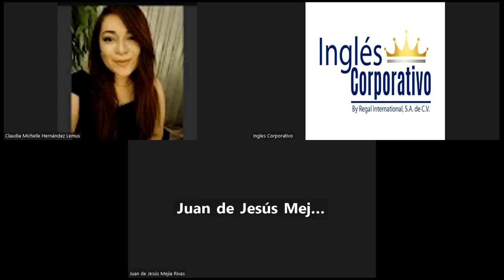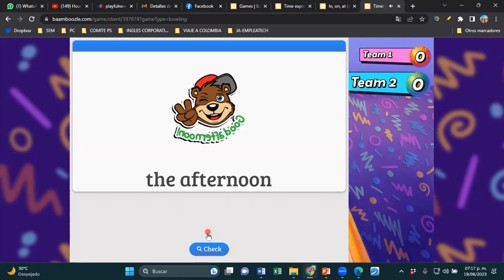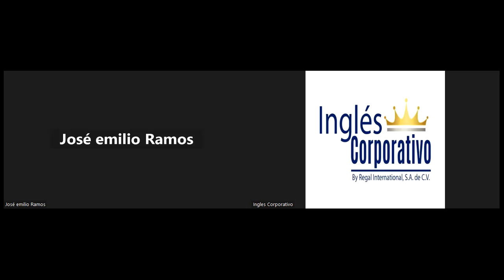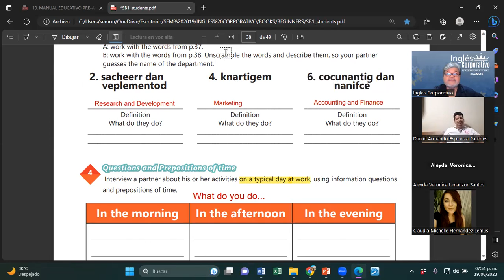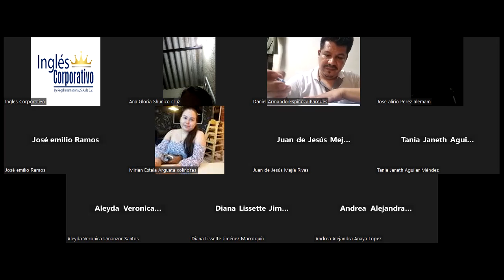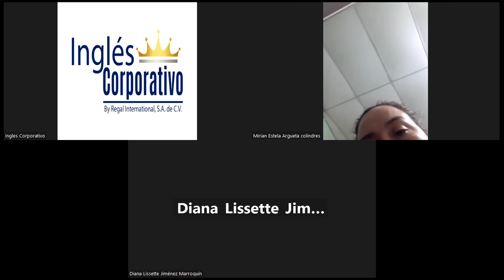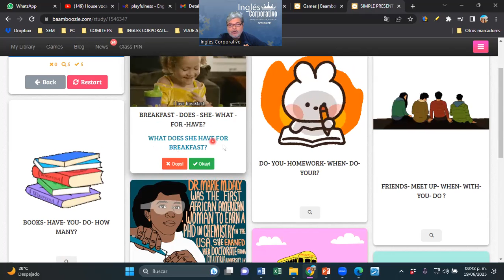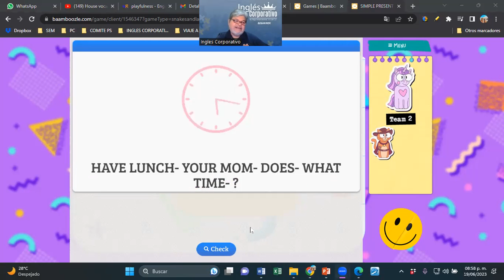SESION 15-19-06-2023-29750-8048-0089/2023-MONTOYA-Vocabulary practice